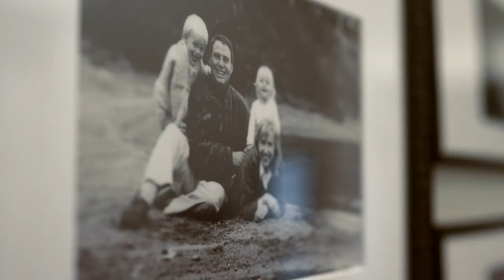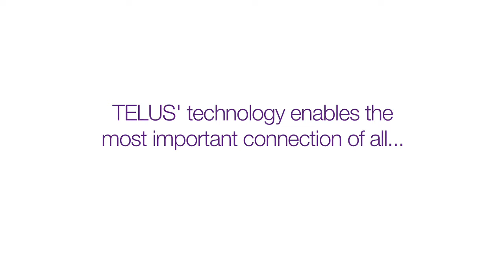"Dr. John's Story" - Telus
A piece about the impact and power of connectivity in the most remote parts of Canada.